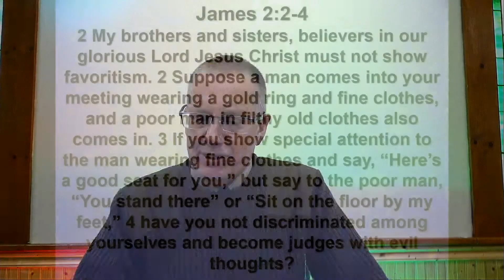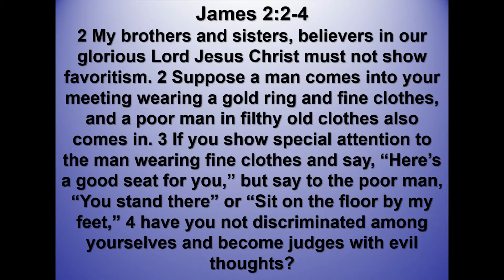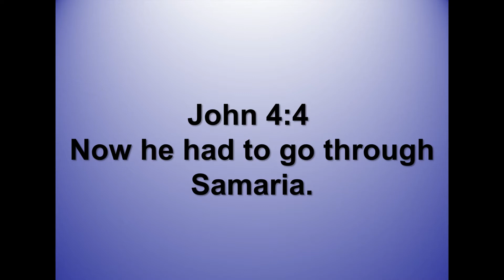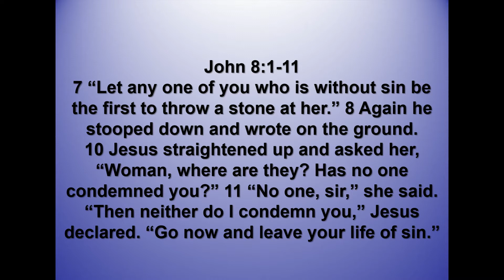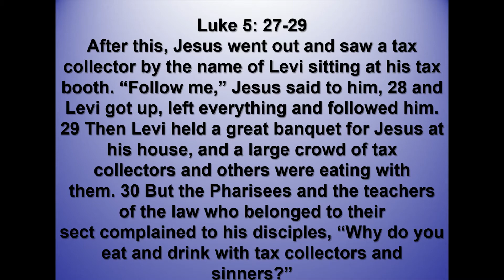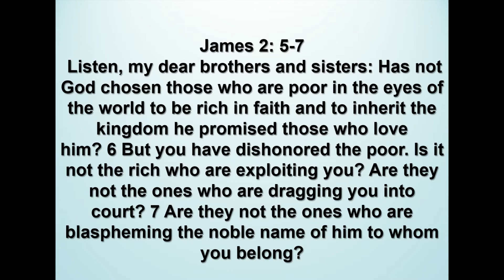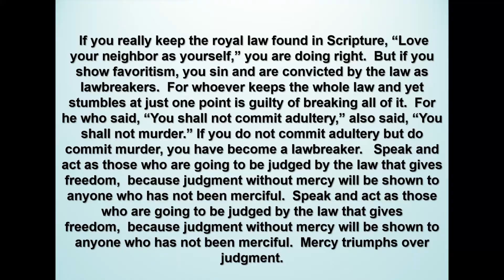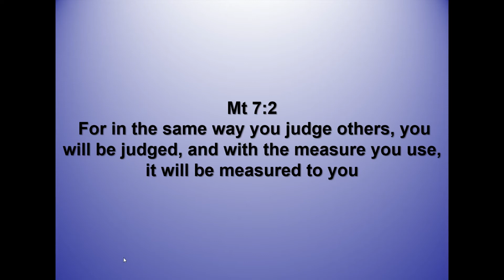SNA May16th 2020 James Series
Saturday Night Alive With Pastor Skip